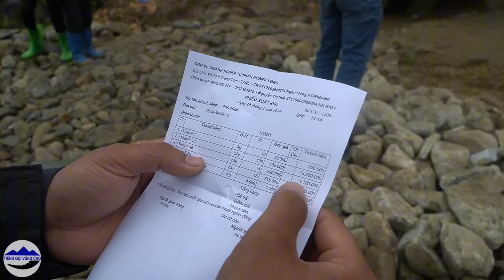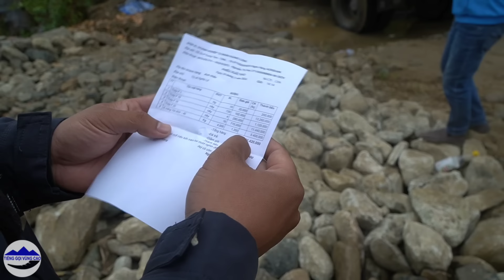Cầu Bản Khe Vác (T33) Lên sắt Dầm khủng - Dân bản đội mưa lạnh hạ vật liệu uốn ruỗi sắt